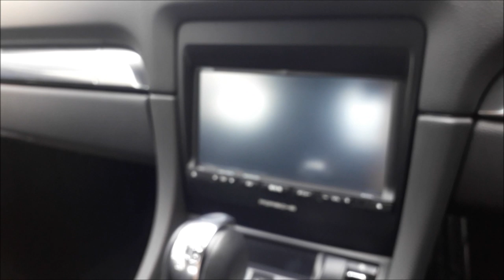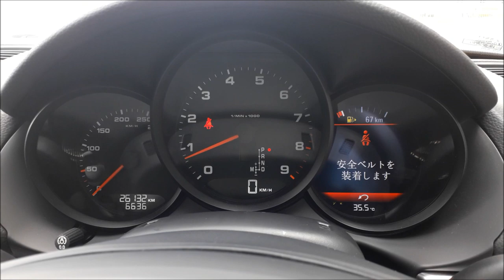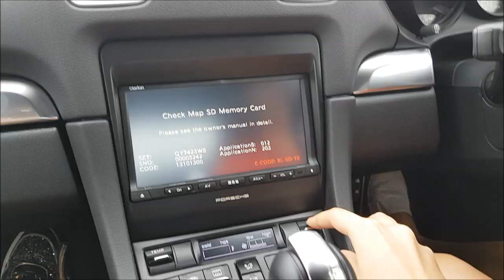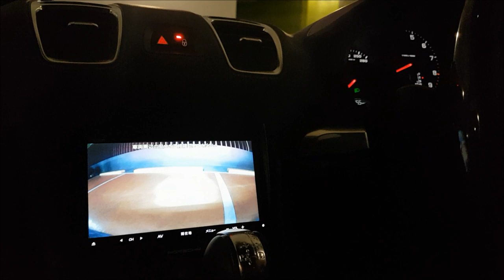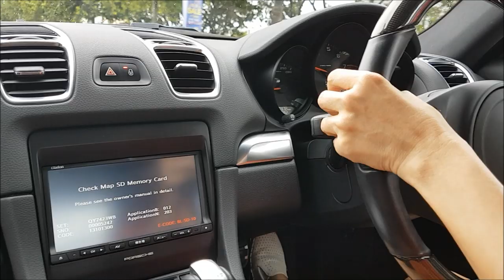Taking New Sports Car Out for a First Drive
First porsche driving experience to the city was the craziest because i really love the engine sound from supercars and sports cars. Driving a sports car like porsche is definitely a first time.

In singapore, there is a supercar driving experience in which you can opt for if you can't afford a porsche.

My parents bought this sports car for themselves and they were thinking about different new supercars options but we narrowed down to a porsche instead.

I'll take you for a porsche drive in the city so that you can experience with me what driving a supercar is like. Getting a new supercar is exciting enough, what more driving a supercar itself.

I realized that driving a porsche is quite similar to normal cars just that the engine is louder since it's considered a sports car by most people.

Hope that you will enjoy this porsche drive with me.